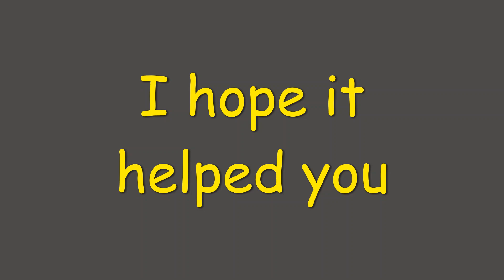Learn to Easy Shield Swap in Taming.io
Hiii. 😛 Welcome to another video. Hope u enjoy it.